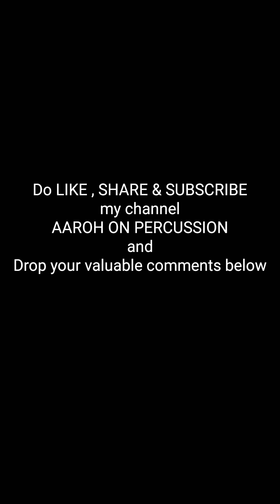TABLA COVER 😍| Ghar more Pardesiya | Kalank❤ | By Aaroh🎶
Hey everyone

Here is my another TABLA COVER on the song GHAR MORE PARDESIYA from the movie KALANK.
I hope you people will like it🌸